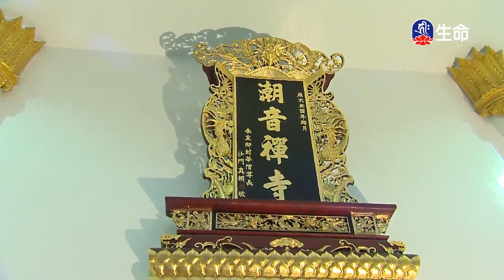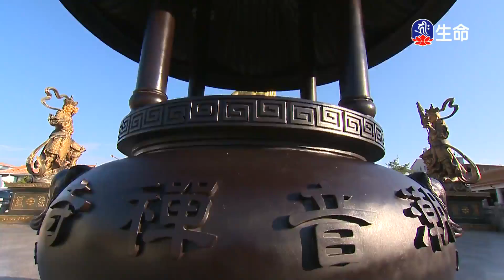潮音寺晚課_晚課_(lifetv_20201017_16：00)